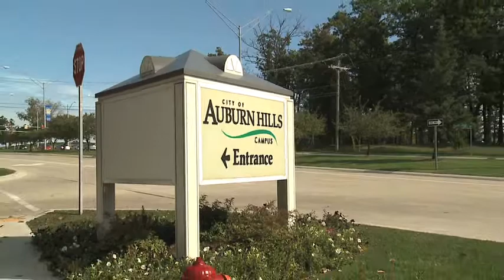Ram Plug-in Hybrid Electric Vehicle: Auburn Hills, Mich., Demonstration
As part of Chrysler Group's three-year demonstration program, the City of Auburn Hills, Mich., received four Ram 1500 Plug-in Hybrid Electric Vehicles that it will use for various city services. Chrysler will review and evaluate the data received from the vehicle technology and driver feedback to determine future development. As of now, there are no plans to put these trucks into full production. We're just using them to evaluate the technology in real-world use.